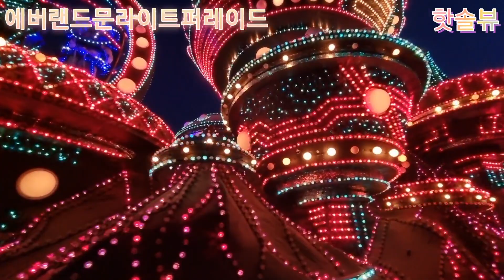2021 에버랜드 문라이트 퍼레이드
2021  에버랜드 문라이트 퍼레이드